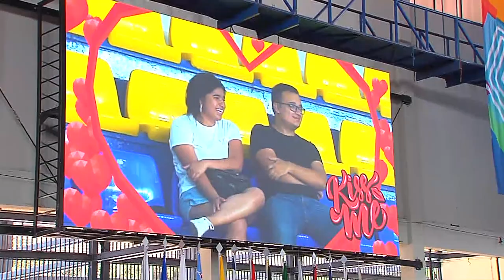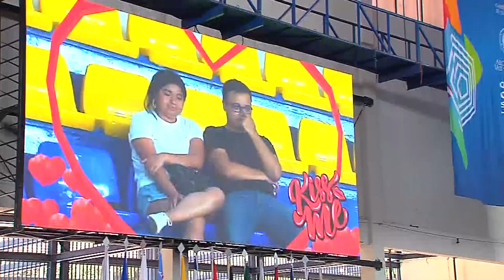Juegos Centroamericanos San Salvador 2023 (Gimnasia Artística Masculina)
Compartimos con ustedes jornada de Gimnasia Artística masculina en los juegos Centroamericanos San Salvador 2023.